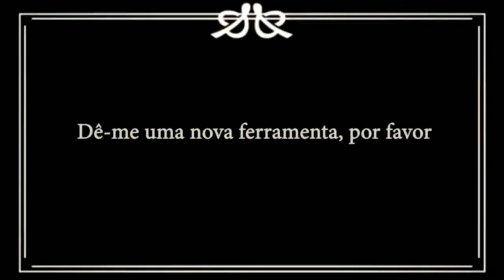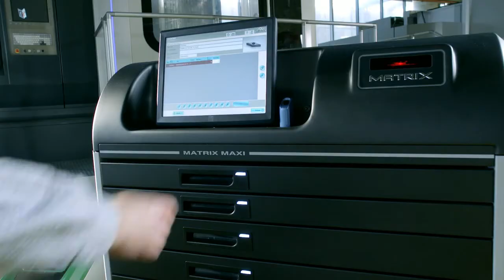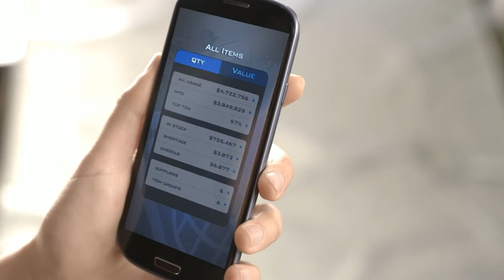Matrix 6.0 - Sistema de Gerenciamento de Ferramentas - Iscar do Brasil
Armário Inteligente Matrix 6.0, para gerenciamento de insumos da produção. Este equipamento vem de encontro com a Indústria 4.0 devido ao seu elevado grau de automação, já disponível em duas versões.